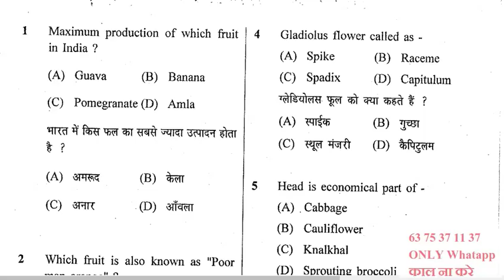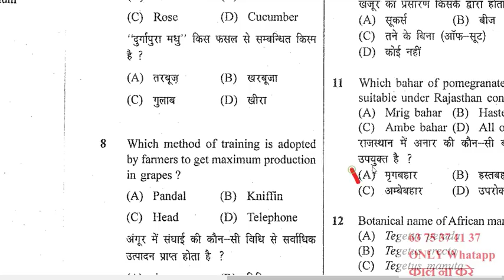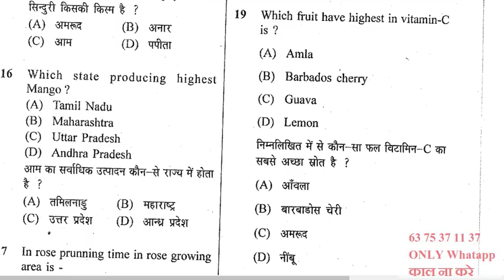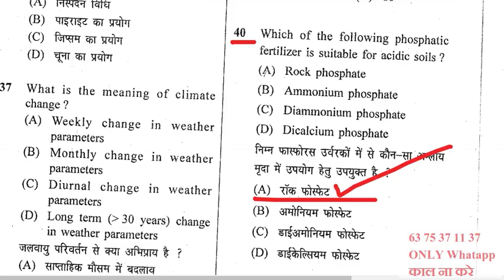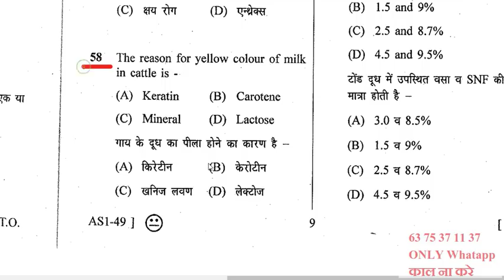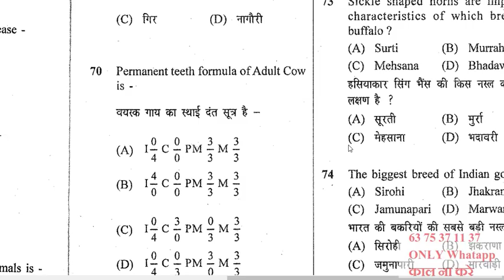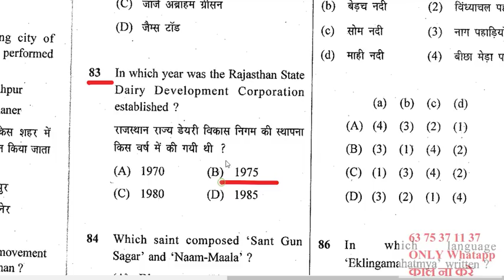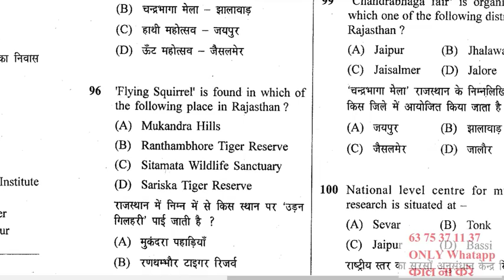agriculturesupervisoranswerkey agriculture supervsior answer key finel सभी प्र्शनों सहित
दोस्तों इस वीडियो agriculture  सुपरवाइजर की फाइनल आंसर की डाली गई है
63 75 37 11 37 pr whatapp kre आपके कितने सही है